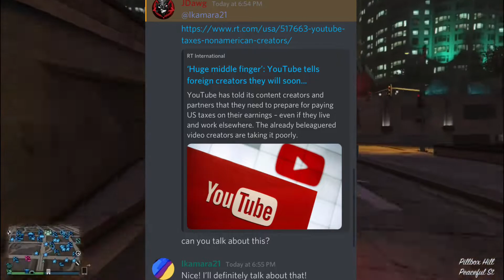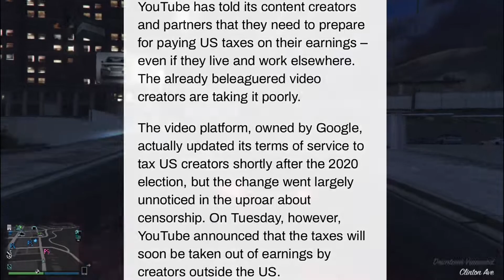YouTube Wants To Take 30% Of Income From Foreign Content Creators! (My Response)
So I friend in discord messaged me saying that YouTube wanted to Take 30% of income from foreign YouTubers. This change is going to completely RUIN YouTubers from the UK, Australia Etc. Today I will be showing you guys what I think of this entire situation.

TWITCH ACCOUNTS!